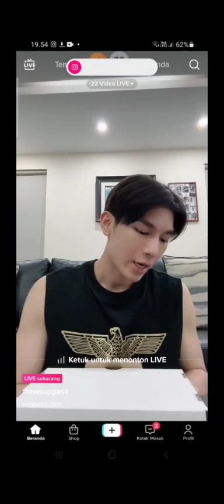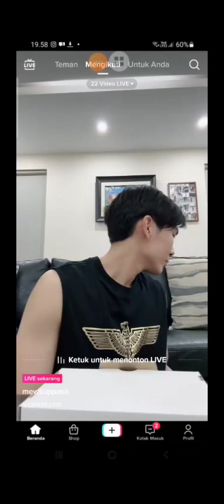Unboxing Gift (Mewsuppasit) Live Tiktok 27.02.2023#fypシ